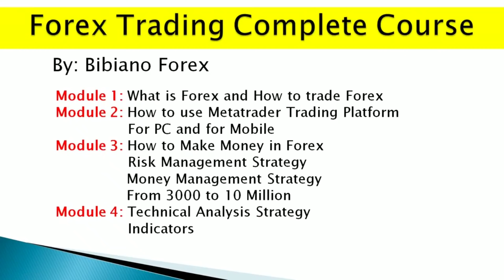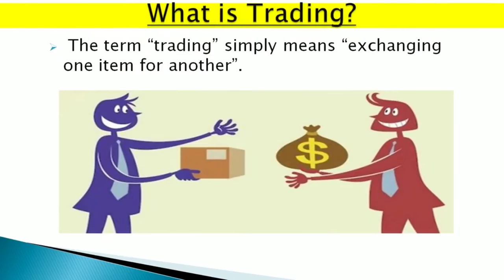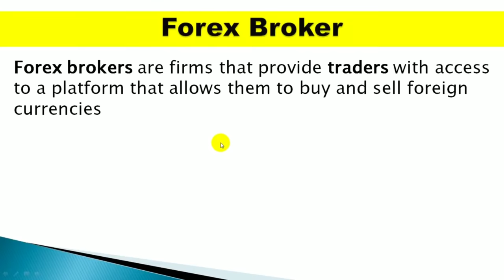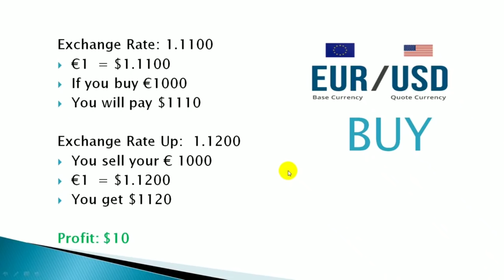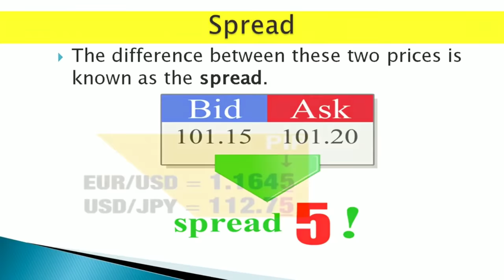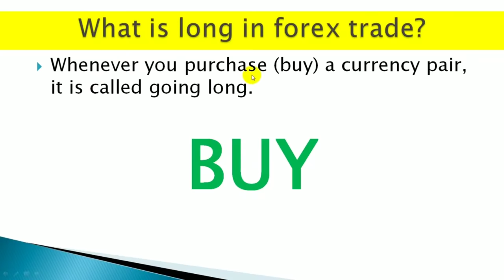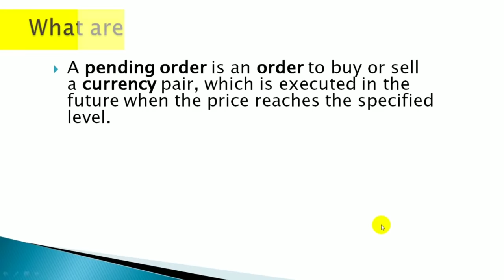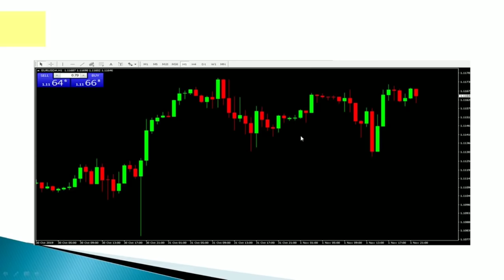PAANO MAG SIMULA SA FOREX TRADING BY BIBIANO SUAREZ JR.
SA MGA NAG HAHANAP NG ADDITIONAL EXTRA INCOME SHARE KO LANG BAKA MAKA TULONG ANG FOREX TRADING.
BY BIBIANO SUAREZ JR.
MODULE 1 TRAINING.